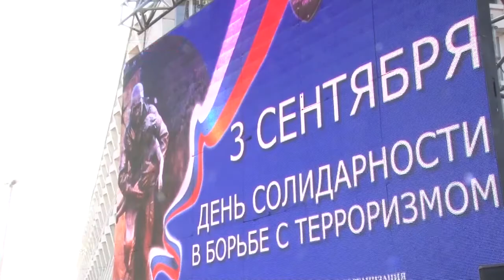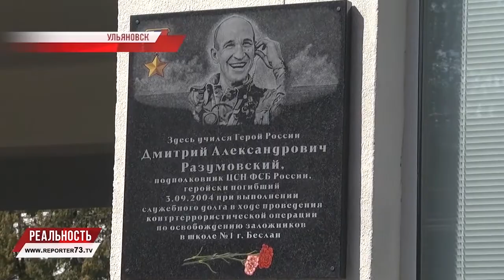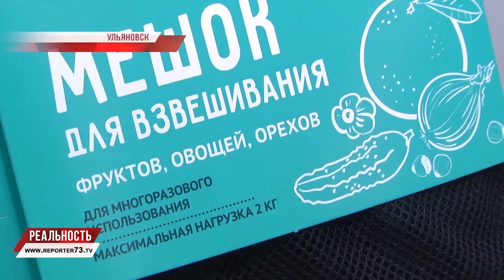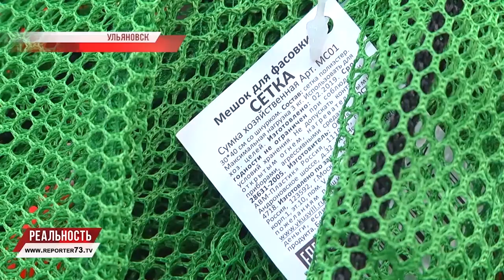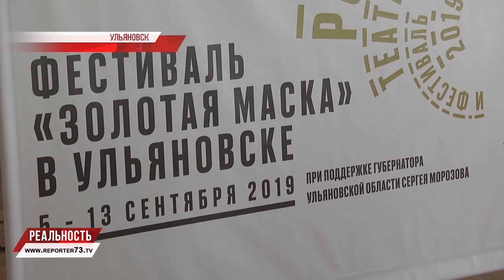Репортёр73. Реальность 06.09.19 Итоги